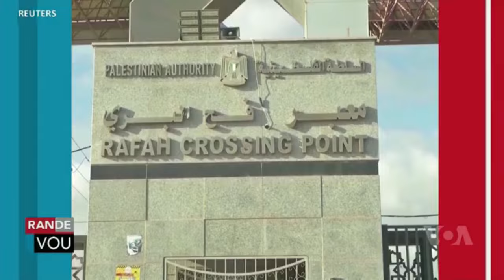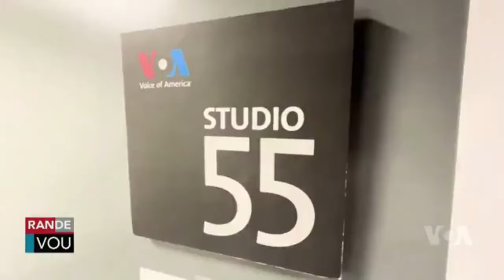LAVWADLAMERIK 25 AOUT 2024 NOUVÈL CHO CHO